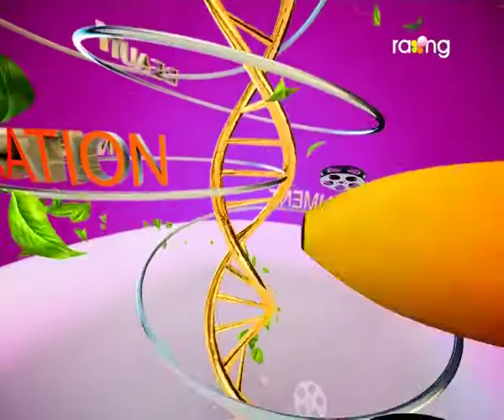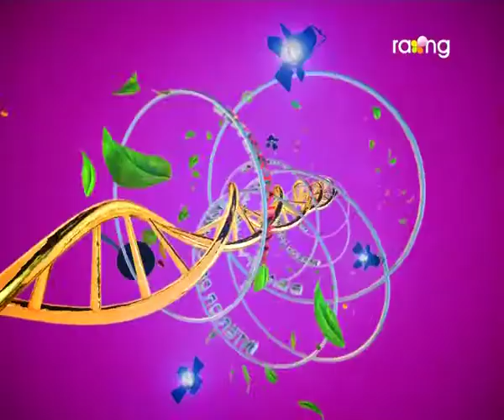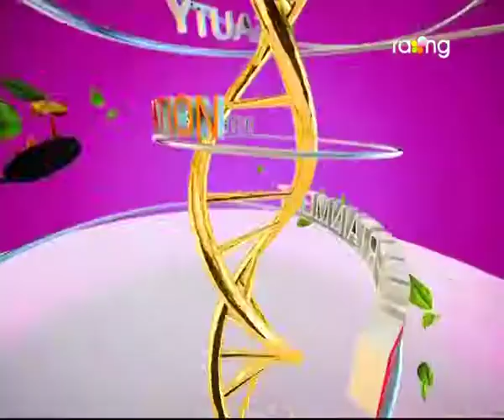Madhurima | 26th Jan | Dr. Juri Khanikar | Full Episode 2017